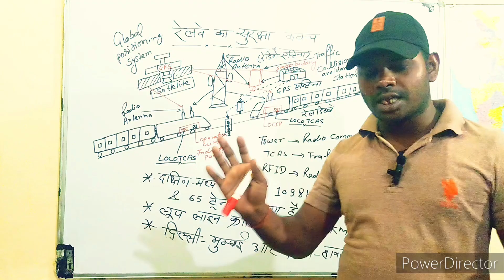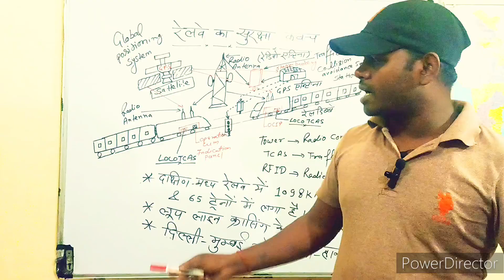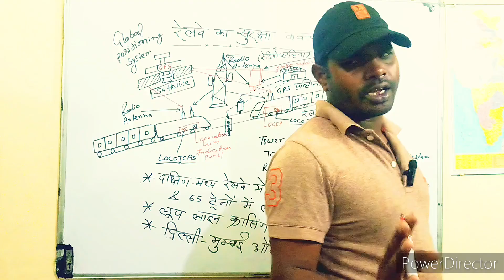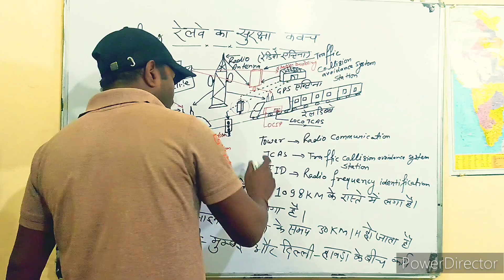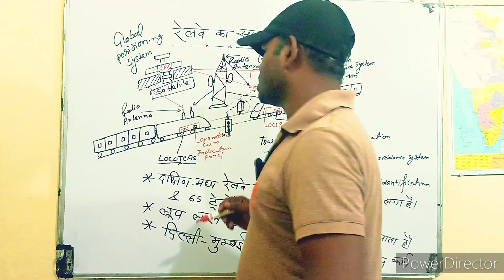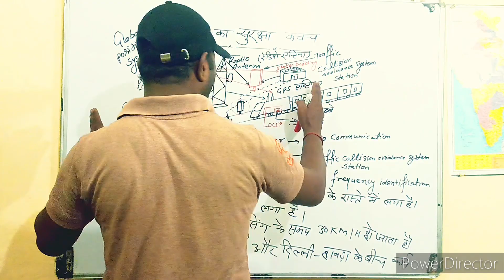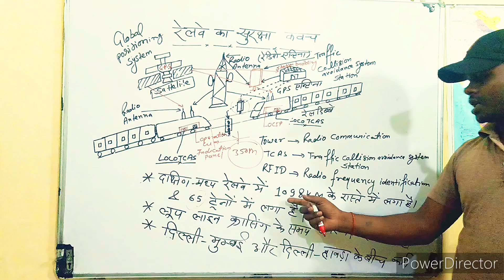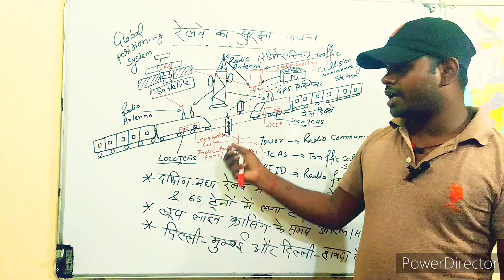रेलवे का यह कवच होता तो ट्रेन हादसा नही होता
रेलवे का यह कवच होता तो ट्रेन हादसा नही होता| Railway suraksha kavach
balasore accident
train accident in balasore
odisha train accident
Odisha train accident ka karan kya hai
Railway ka suraksha kavach kaise kaam karta hai
Railway ka surksha kavach kya hai
balasore train accident
Train me gps kaise lagaye
Railway suraksha kavach kya hai
odisha train accident today
coromandel express train accident